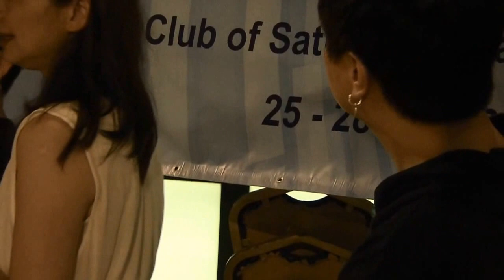KINGSPARICANS AT KCC (LAST)